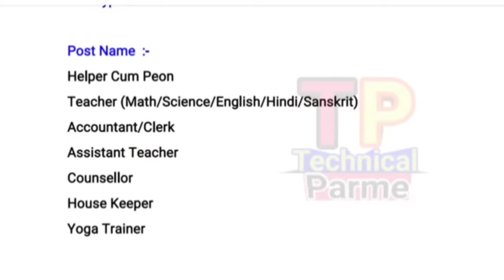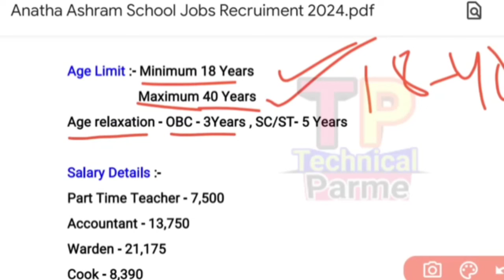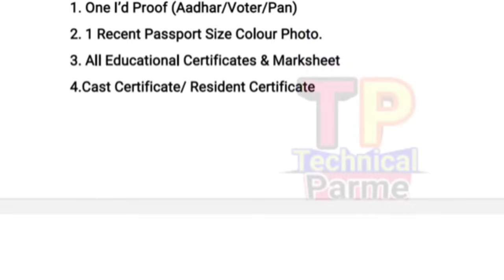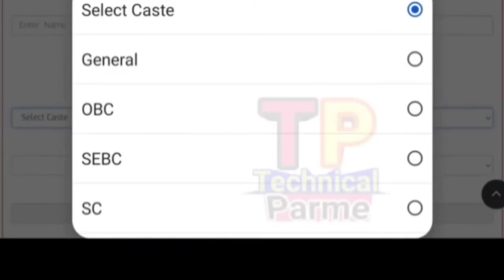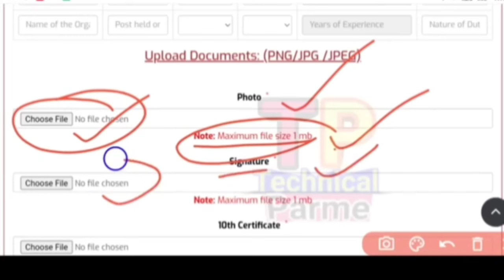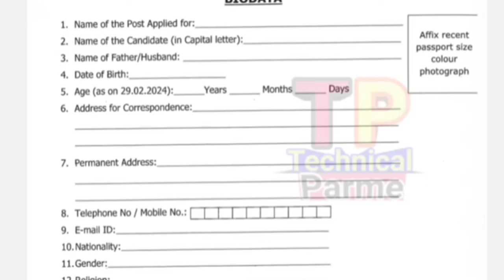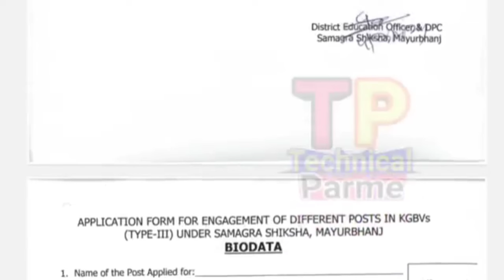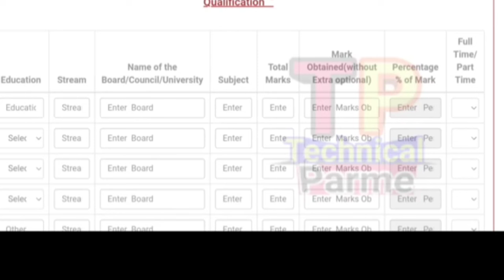Ashram School Jobs Recruitment 2024-25 Apply Online/2000+ Posts/Odisha Govt Jobs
@ Parme Majhi